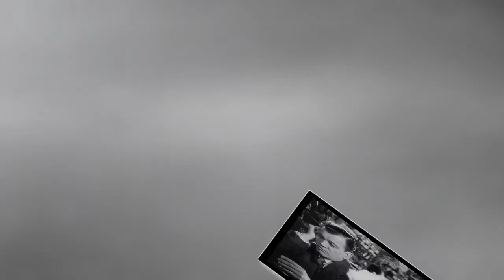The Third Man - Fan Made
Directed by Carol Reed, starring Joseph Cotten, Alida Valli, Trevor Howard, Bernard Lee and Orson Welles. Music by Anton Karas. [1949]